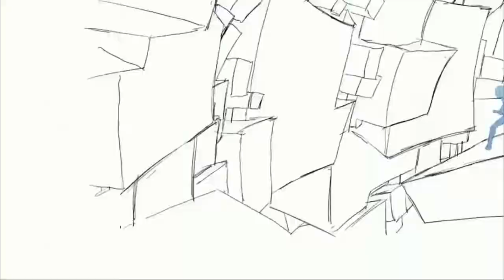[FREE] "Dazed" - ANIME TYPE BEAT - RAGE TYPE BEAT - Prod.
AMV By: Hip-Hop Sakuga

- 150BPM

- Dmin

*ignore tags bellow*

juice wrld
 hyperpop type beat 100 gecs type beat
 lil uzi vert type beat free for profit free hyperpop type beat